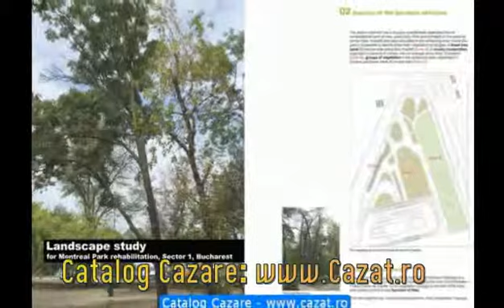Cazare Plopu, Vrancea - Cazat.ro